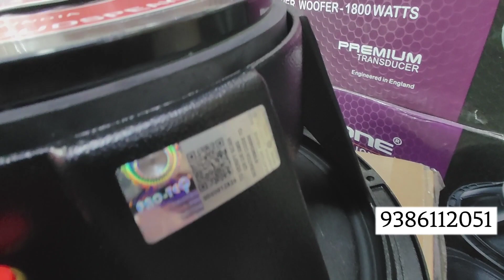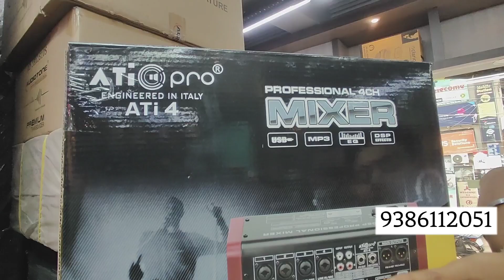Heavy Dj Setup/2Top+2Bass/ProTeq 1000W+Seeton1200W/ DynatechHP 7000/DSP Mixture/धरती फाड़ने वाला Dj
Hallo Dosto Aaj Ham Aapke liye Ranchi Jharkhand Ka Dj Market Lekar aaye hai Ummid hai ki Aapko Video Achha Laga Hoga.
Add:-Maa Bhawani Sale's Ranchi Jharkhand
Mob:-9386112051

Pawan Vlogs 💕